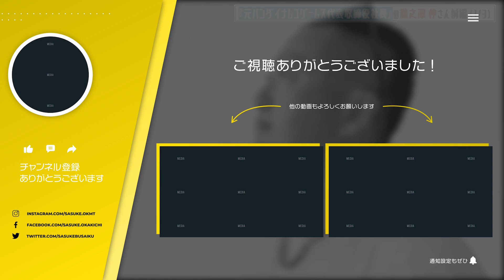【コラボ対談】元BNG社長の鵜之澤伸さんってどんな人！？ガンプラ企画・OVA販売のお話(前編Part1)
GW特別企画！元バンダイナムコゲームズ代表取締役社長の鵜之澤伸さんとゲストに、鵜之澤さんがバンダイ入社時に携わっていたガンプラ企画やアニメ販売についてお話を聞いちゃいました♪

▮ 各種SNS

▮ 自己紹介

1961年生まれ。83年に創業間もないカプコンに入社、『ストリートファイターⅡ』など、数多くのヒットゲームを生み出す。
03年にカプコンを退社し、ゲームリパブリックを設立。